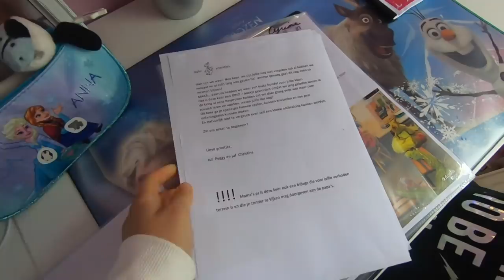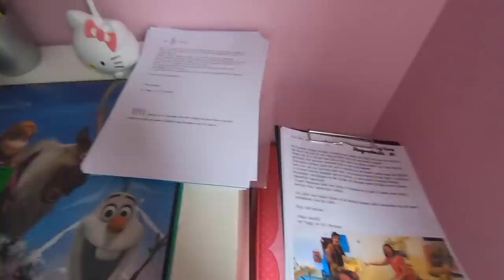Vlog #29 (Ma Table du Ramadan, Achats Ikea, Rangement Cuisine & Activités avec Cyrine)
▃▃▃▃▃▃ ⚠️Déroule la barre d'informations c'est IMPORTANT⚠️ ▃▃▃▃▃▃

♛ Muslim Queens ♛ new videos on :

♛AMAZON♛
♛ E-MAIL ♛ (Pour tout contact professionnel uniquement)

Caméra / Camera :
Accessoires GoPro
Musique / Music :
Logiciel de montage / Editing Software : Adobe Premiere Pro